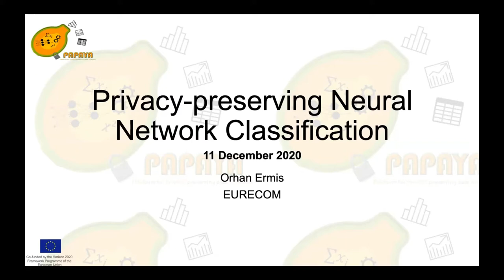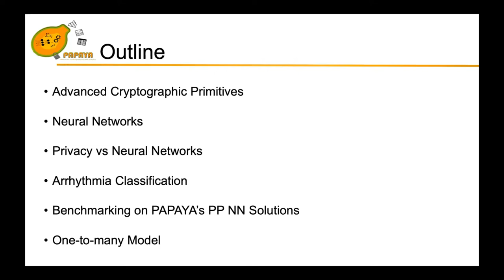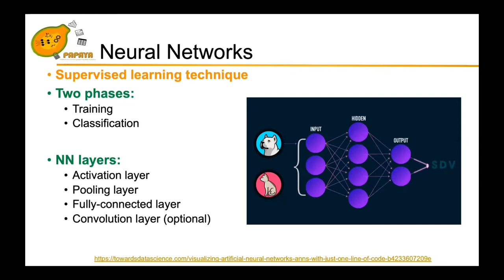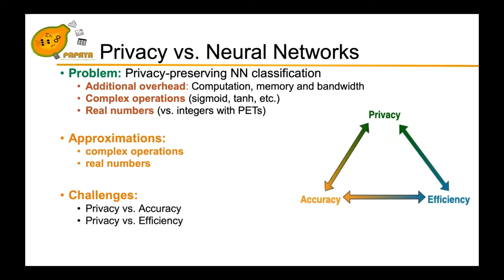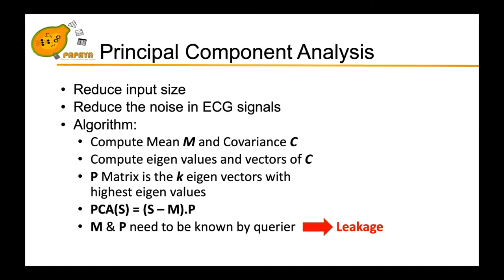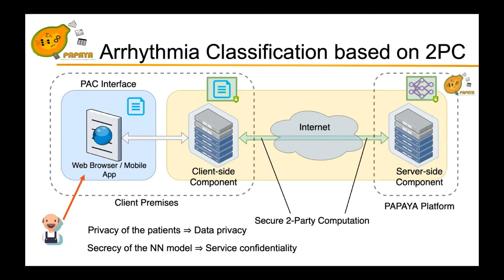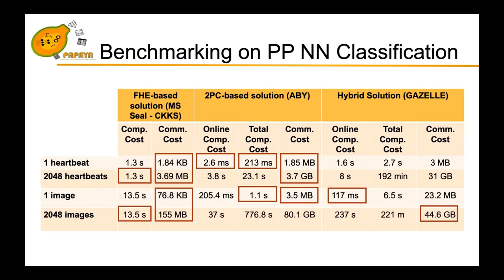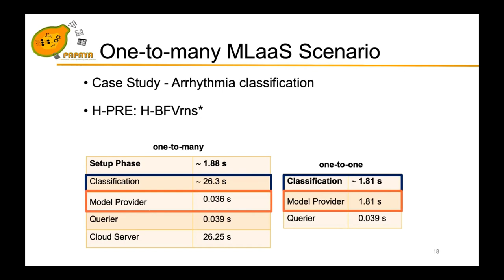COSIC Seminar "Privacy-preserving Neural Network Classification" (Orhan Ermis)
COSIC Seminar – Privacy-preserving Neural Network Classification – Orhan Ermis (Eurecom)

With the advent of the big data technologies which bring better scalability and performance results, machine learning (ML) algorithms become affordable in a number of different applications and areas. The use of large volumes of data to obtain accurate predictions unfortunately come with a high cost in terms of privacy exposures. The underlying data are often personal or confidential and therefore need to be properly safeguarded. Given the cost of machine learning algorithms, these would need to be outsourced to third-party servers and hence the encryption of the data becomes mandatory. While traditional data encryption solutions would not allow for the access over the content of the data, these would, nevertheless, prevent third-party servers to properly execute the ML algorithms. The goal is therefore to come up with customized ML algorithms (i.e. neural network classification) that would by design preserve the privacy of the processed data. Advanced cryptographic techniques such as fully homomorphic encryption or secure multi-party computation enable the execution of some operations over encrypted data and therefore can be considered as potential candidates for these algorithms. Yet, these incur high computational and/or communication costs for some operations. In this presentation, first, the privacy preserving arrhythmia classification based on secure multy-party computation will be introduced. Later, benchmarks on well-known advanced cryptographic techniques for particular neural network classification tasks will be given. Finally, an extended setting to show the applicability of privacy preserving neural network classification in real-life application scenarios will be introduced.

Short-bio: Orhan Ermiss is a postdoctoral researcher in the Digital Security Department at EURECOM. Previously, he was a postdoctoral researcher at Boğaziçi University, where he received his PhD degree in 2017. Dr. Ermis received his BS and MS degrees from Bahçeşehir University, Computer Engineering Department in 2005 and 2007, respectively. His research interest includes cryptographic protocols, applied cryptography, privacy-preserving machine learning, network security and machine learning implementations for security.